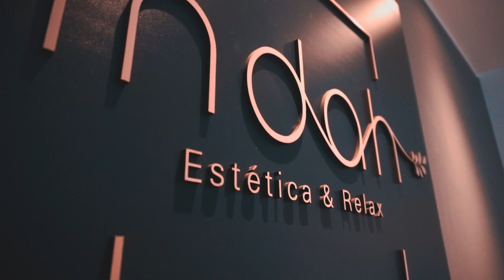ASMR | Masaje para piernas cansadas - Drenaje linfático y maderoterapia. ARGENTINA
¡Buenas tardes! Hoy subimos nuevo video de masaje de piernas. Un poco mas largo y con varios elementos que usamos en gabinete para lograr una mejor experiencia. Que lo disfrutes!

Si sos de Argentina podes ayudarnos invitándonos un cafecito 🥰☕